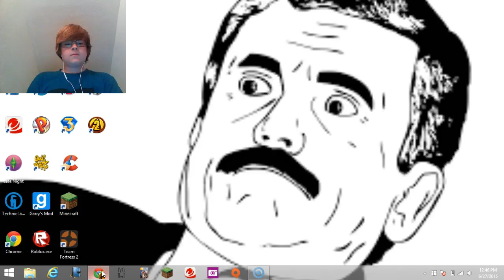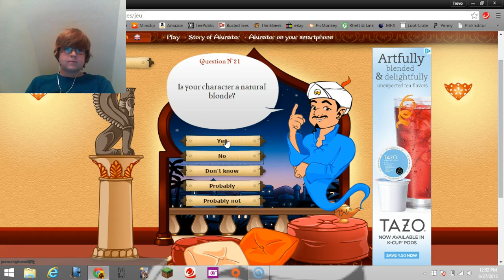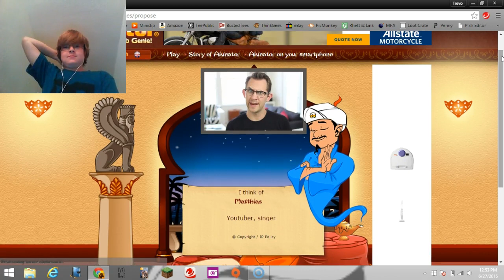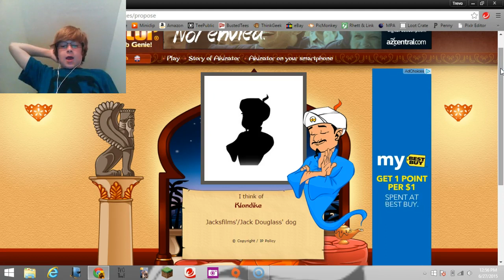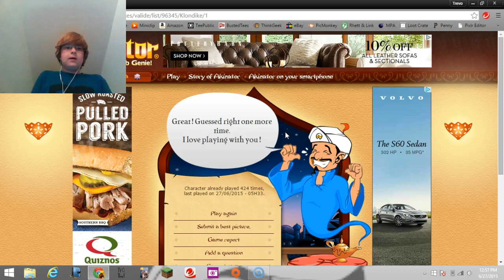Akinator can read my MINDZ!!!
This game is so weird! to play the game go to en.akinator.com              Twitter: Trevor Mdon
Vine: Trevor MacDonald